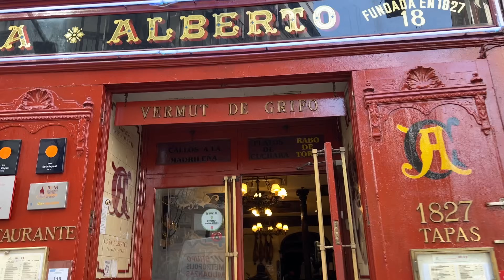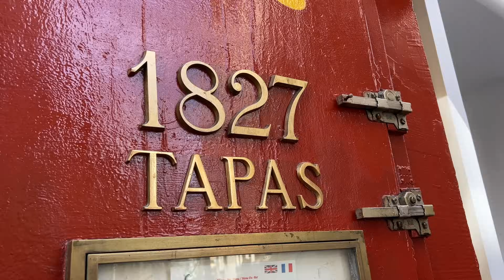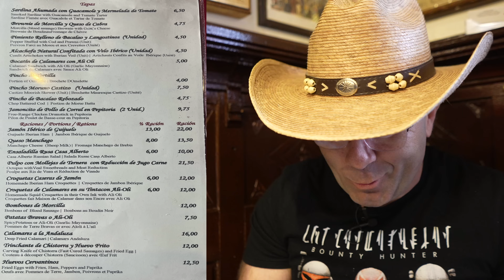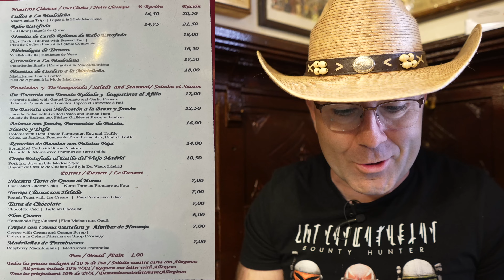Top 10 PLATOS TÍPICOS de MADRID visitando una TABERNA de 1827!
Sezar Blue